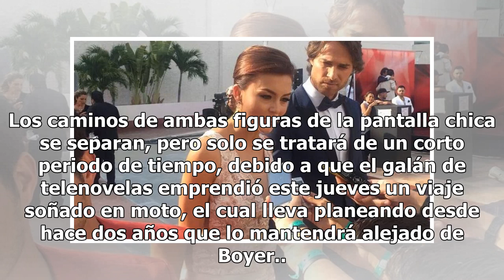¿Se separan Angelique Boyer y Sebastián Rulli?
Por ejemplo, en Instagram, la actriz Angelique Boyer sorprendió ayer a sus miles de seguidores con un extenso y conmovedor mensaje dedi...